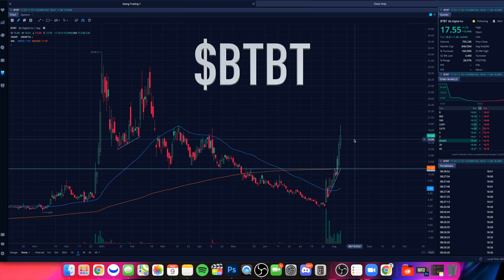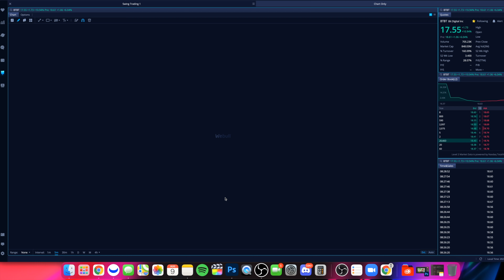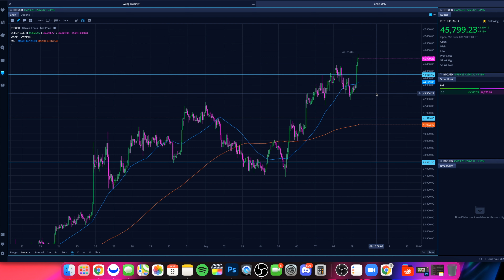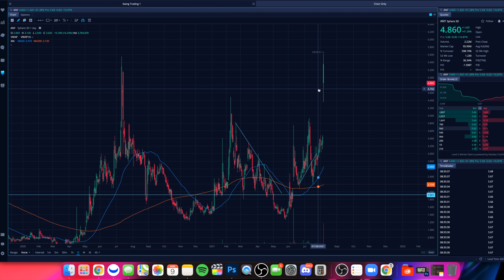3 Crypto Stocks To Squeeze Shorts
In this video from Stock Trends we are covering 3 stocks to squeeze shorts with Bitcoin pushing on up. As always do your own due diligence before making any trades/investments and leave any questions and comments below in comments section!

🔵 BlockFi (Get $10 in free Bitcoin when you deposit $100 into a BlockFi interest account)

                                  🔽 RESOURCES 🔽